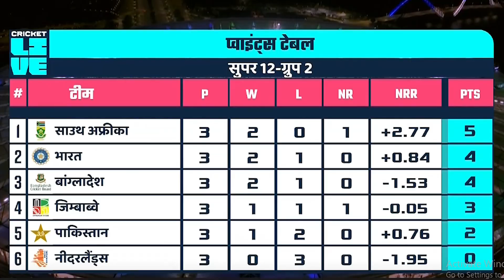Ind VS Ban: बारिश के कारण रद्द होगा भारत बांग्लादेश के बीच महामुकाबला, देखिए पूरी जानकारी